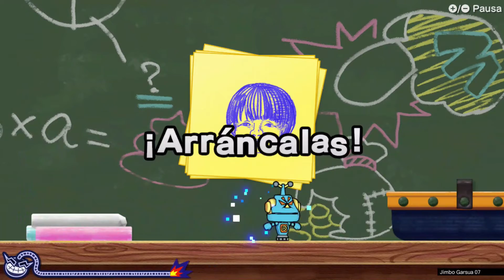Wario GET IT Together! #4